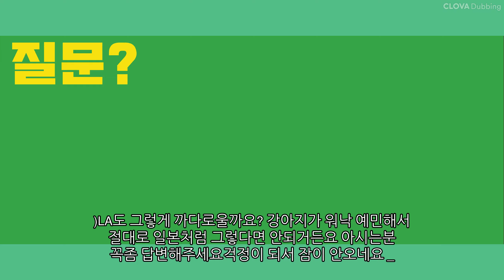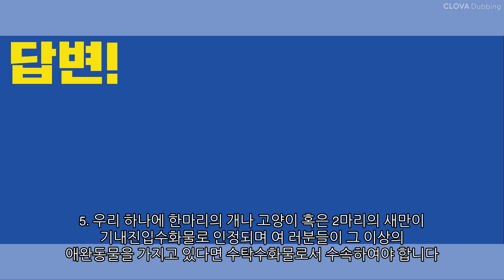강아지를 데리고 LA로 이민을가려고 합니다